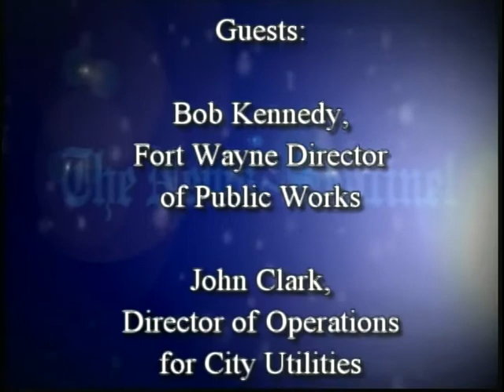Fort Report: Winter Weather problems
This week, News-Sentinel columnist Kevin Leininger will interview Fort Wayne Director of Public Works Bob Kennedy, and Deputy of Operations for City Utilities John Clark. They discuss how the city has coped with the extreme weather this Winter. All episodes of the Fort Report air Saturday at 5:30 p.m. on Comcast Channel 57, FiOS Channel 27, and will also appear on Sunday at News-Sentinel.com.